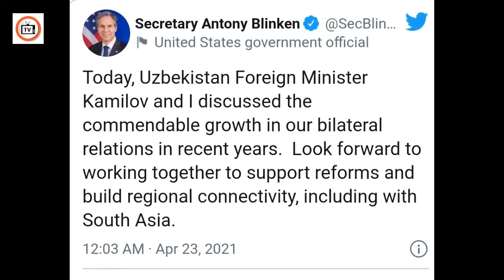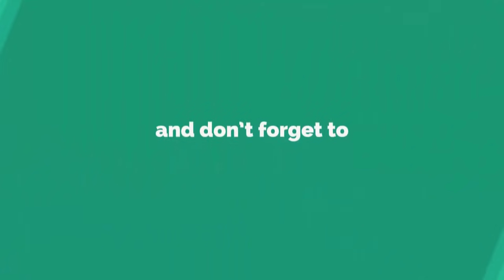Will Central Asia Host U.S. Military Forces Once Again?